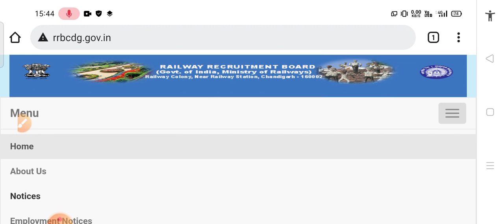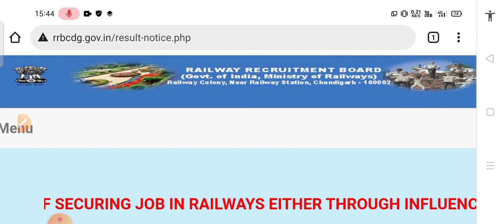RRB NTPC CBT 1 RESULT 2021 | rrb ntpc Result Out date 2021 | railway ntpc latest news today update